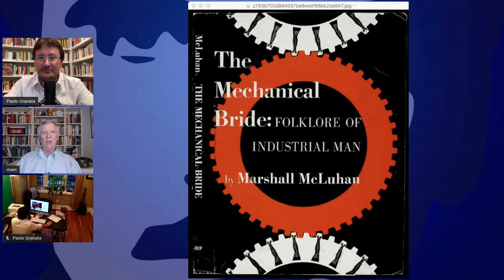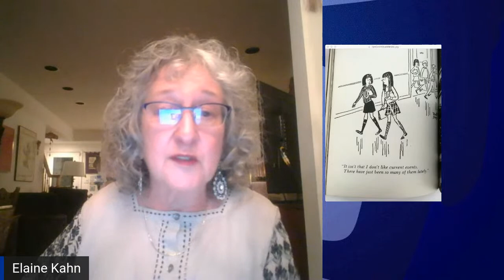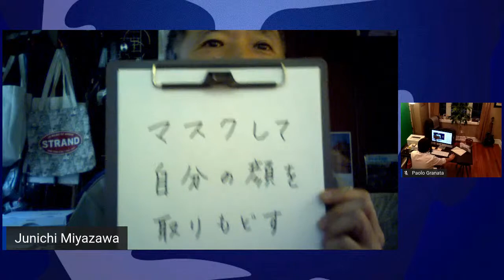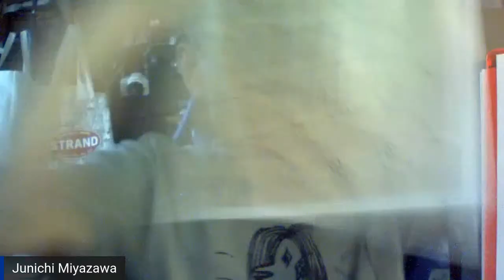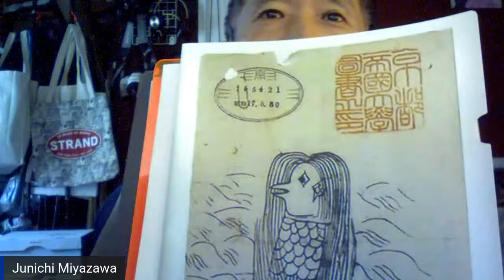Monday Night Webinars #10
10th Monday Night Webinar, Monday JUNE 29th, 8:00-10:00 PM EST: PandeMedia and Folklores from the Lockdown Age.
Hosted by Paolo Granata. Special guests: Marc Bélanger, Elaine Kahn, Junichi Miyazawa.
Live on the Facebook and YouTube.

In a playful, relaxed, and experimental online format, a panel of participants explore the mosaic of the metaphoric global village in light of the current global crisis, as a source of knowledge and inspiration.